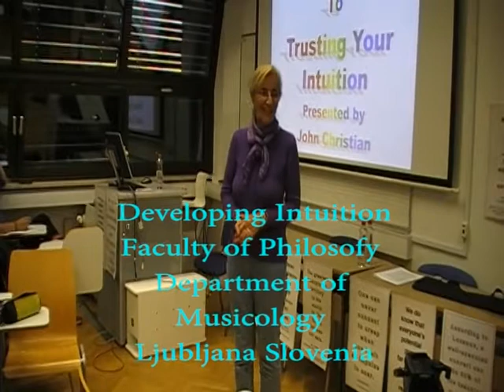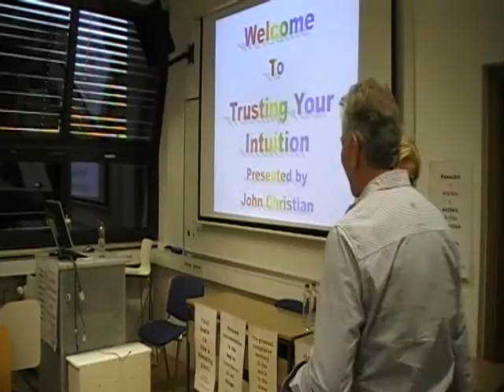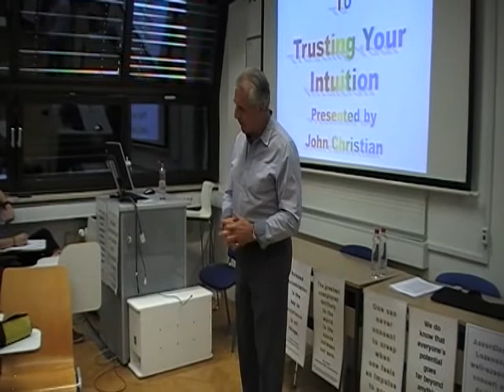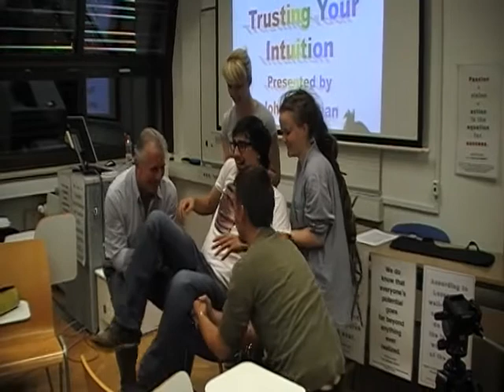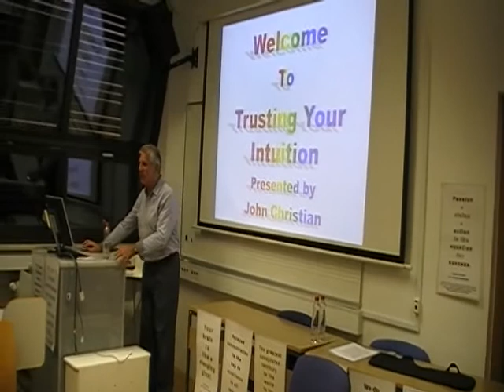Developing Intuition: Faculty of Philosophy, Department of Musicology, LJUBLJANA Slovenija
Here is a short edited version (11.45 MINUTES) of a presentation given to students of Musicology in the Faculty of Philosophy, Department of Musicology, LJUBLJANA  Curtsey of Prof. dr. Svanibor Pettan
Generalni sekretar ICTM